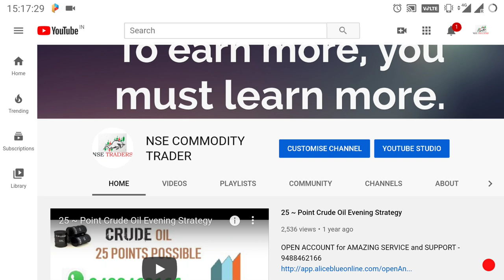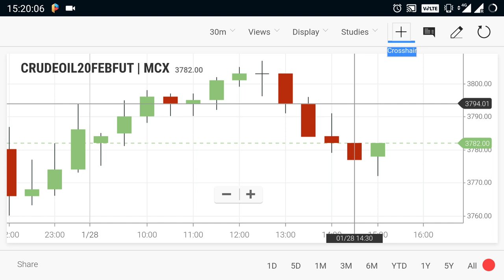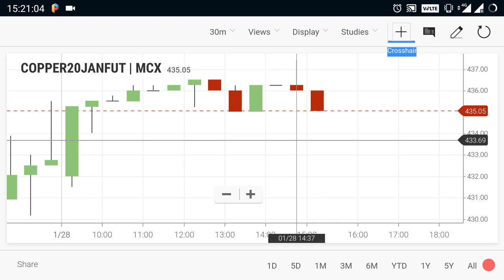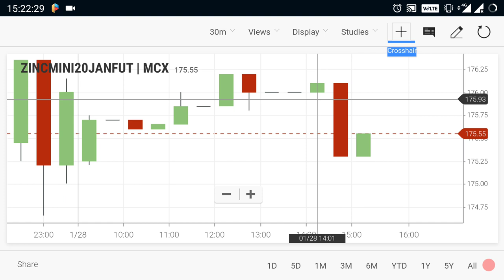Crude Oil Live Level | Commodity Trend